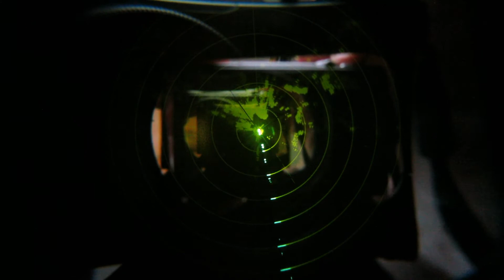Testing av MS Grytøys radar i regnvær ved Bygdøy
9. april 2012 kl 17:31: Testing av MS Grytøys radar i regnvær. Største skala her er 6nm. Vi ser rett forut Filipstadkaien, så Akershuskaien, Ekebergåsen, Hovedøya, Lindøya og lengst bort, 4nm unna, åsryggen på østsiden av Bunnefjorden ved Nordstrand og Hauketo.